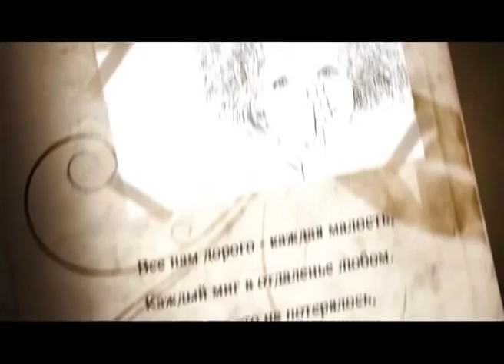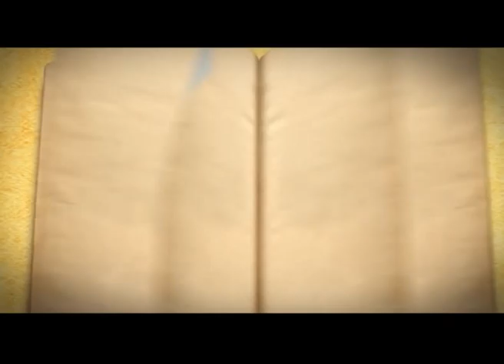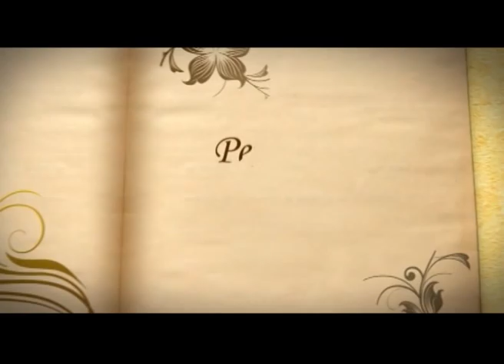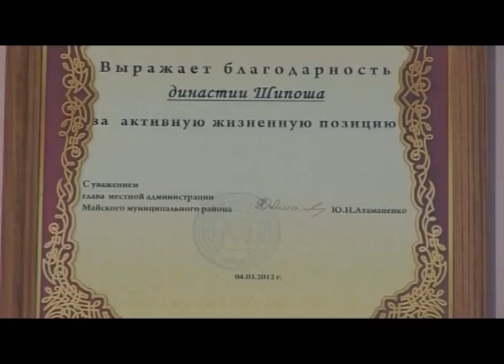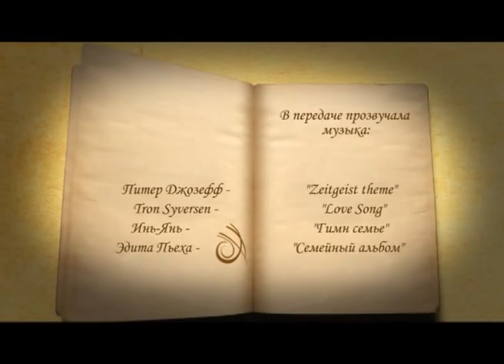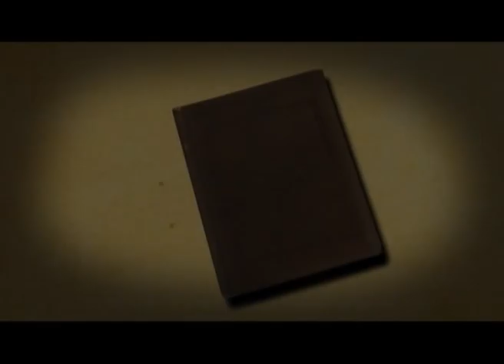Семейный альбом (09102012)